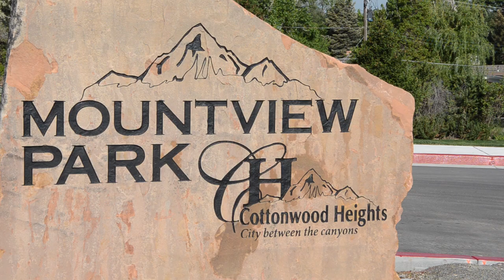Mountview Park- Cottonwood Heights, Utah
On May 19, city leaders joined other elected officials, representatives from Canyons School District and a crowd of approximately 500 people to cut the ribbon and officially open Mountview Park, located at 1651 E. Fort Union Blvd.

Since the park's opening, Mountview has seen hundreds of visitors each day. The splash pad is one of the most popular amenities, as well as a large pavilion, two playgrounds, a basketball court, tennis courts, and a walking trail around the park.